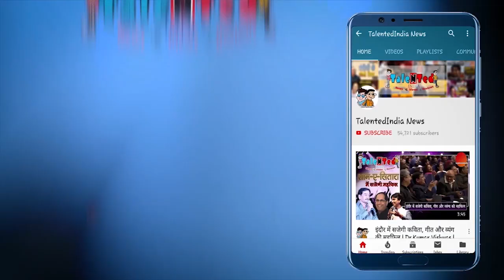भूमाफिया बाॅबी छाबड़ा को पुलिस ने किया गिरफ्तार | Indore Operation Clean | Talented India News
इंदौर के कुख्यात भूमाफिया बाॅबी छाबड़ा को पुलिस ने शुक्रवार को इंदौर से ही गिरफ्तार कर लिया। पुलिस ने मुखबिर की सूचना के बाद ओमेक्स सिटी क्षेत्र से छाबड़ा को गिरफ्तार किया। इंदौर में पुलिस द्वारा ‘ऑपरेशन क्लीन‘ के तहत भूमाफियाओं पर कार्रवाई की जा रही थी, जिसके तहत ही यह गिरफ्तारी हुई। दरअसल कुख्यात भूमाफिया बॉबी छाबड़ा कई दिनों से पुलिस को चकमा दे रहा था। कुछ लोगांे का मानना था  िकवह देश से बाहर भाग गया है, जब कि कुछ लोग उसके दिल्ली में होने  की बात कह रहे थे। लेकिन शुक्रवार को मुखबिर ने उसके इंदौर के ही ओमेक्स सिटी इलाके में होने की खबर दी। इसके बाद खजराना थाना क्षेत्र पुलिस ने जाल बिछाकर बाॅबी छाबड़ा को गिरफ्तार किया।